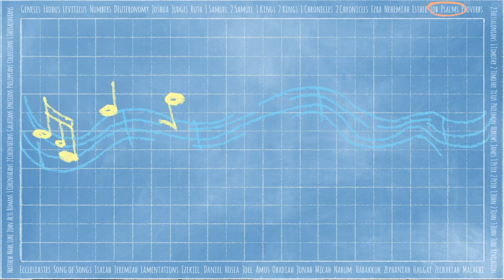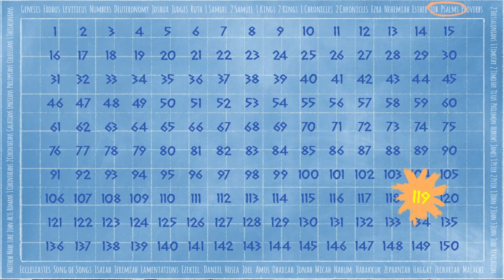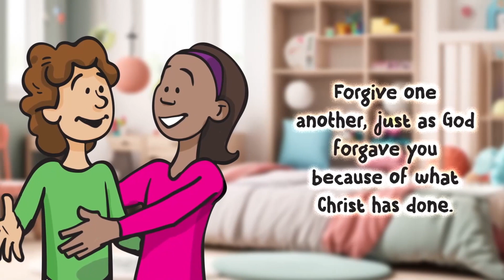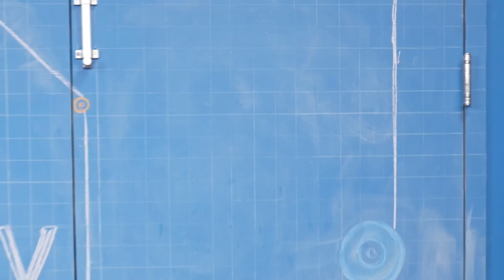Journey Kids, May 5, 2024 - Elementary